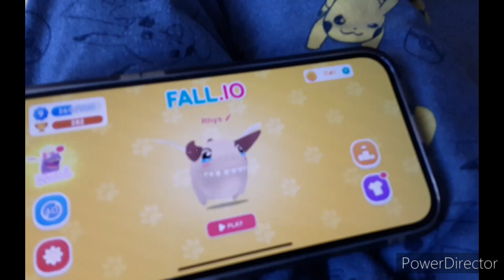9 June 2024